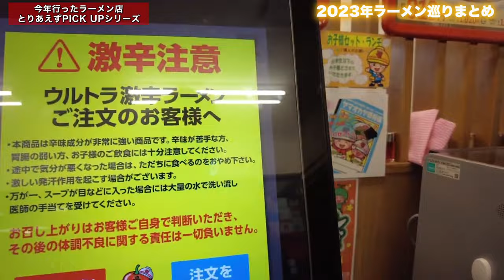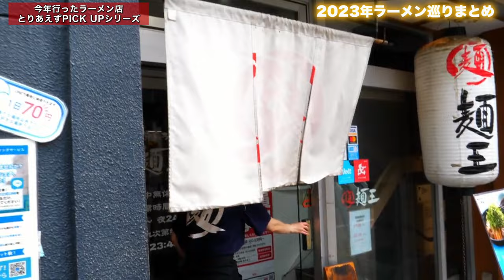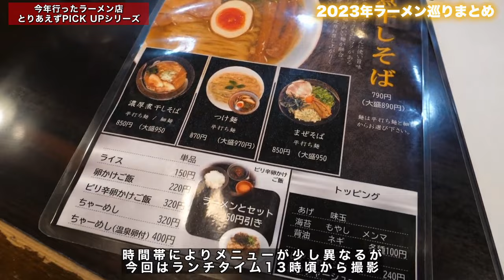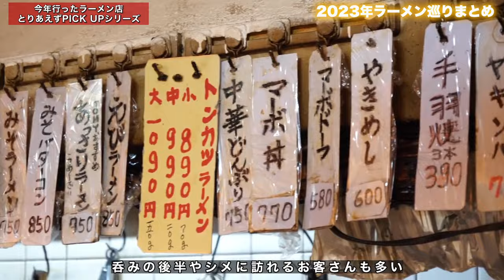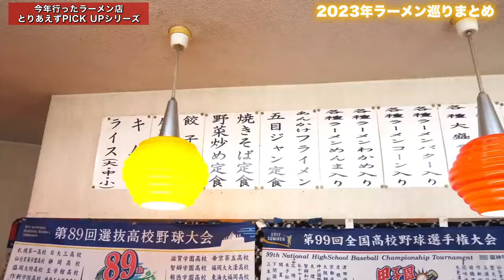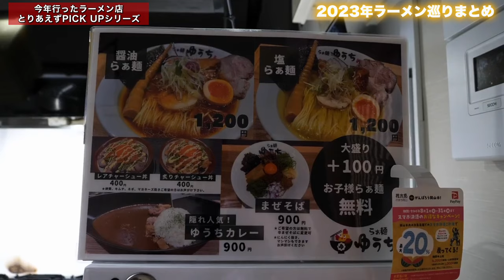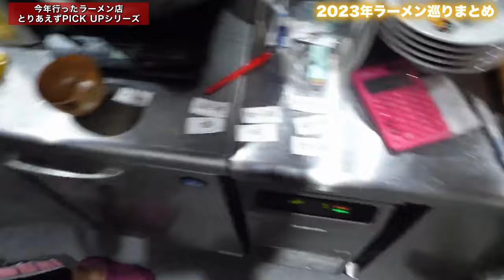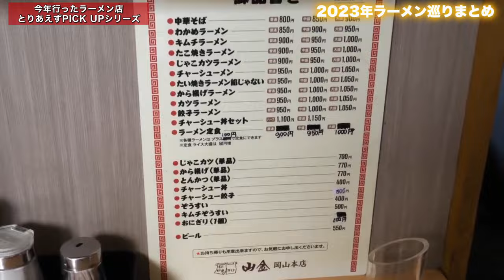岡山ラーメン巡り２０２３年 まとめシリーズ